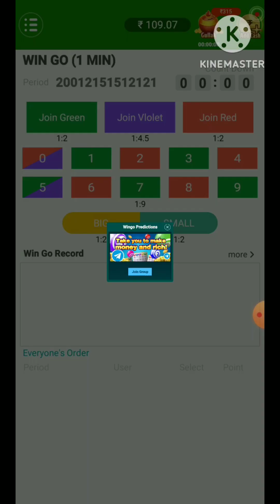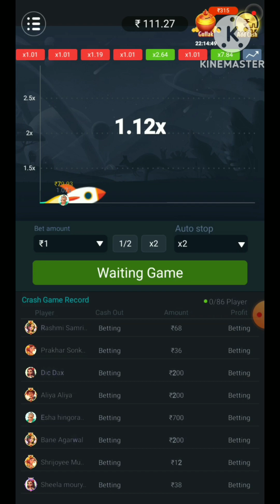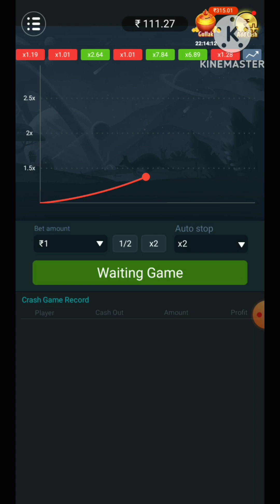Bet win| new weaning app money per day = 1000rs No investment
newcolorpredictionwebsitewithoutinvestment

fiewinapp
Paytm eran app
Bank eran app
Paly game eran money
Paytm wallet eran app
Job in tamil
New eraning app tamil
Trading app
No investment
Free for all
Eraning app in Tamil
Instant payment
Fiewin app in Tamil
Bet win app in Tamil
Royal win app in Tamil
Galaxy win app in Tamil
Paytm eraning app
Free money tamil
No investment
Signup bouns
Refer and eraning app
Click and eraning app
Walk and eraning app
Paytm wallet
New power bank app in Tamil
New order grabbing app in Tamil
New colour prediction app tamil